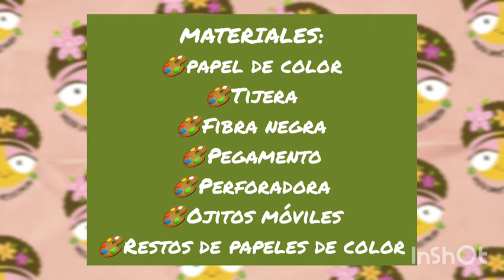TARJETA PARA EL DÍA DEL AMIGO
HOLA AMIG@S DEL ARTE!!
Hoy realizaremos una monstruosa tarjeta para el Día del Amig@, donde pueden escribirle un cariñoso mensaje!!  Están list@s? A crear!!

Si compartís mis videos, por favor no olvides etiquetarme o nombrarme en los créditos. No alteres el material por omitirlo.
¡Muchas gracias!
Abrazo de colores.